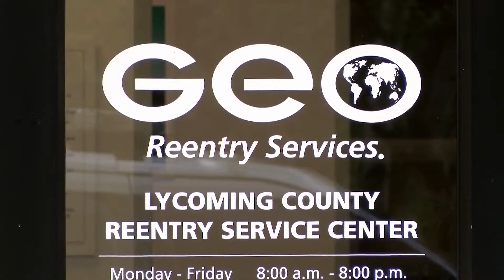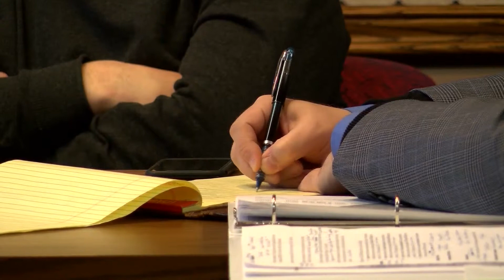Firetree Re-Entry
lycoming county